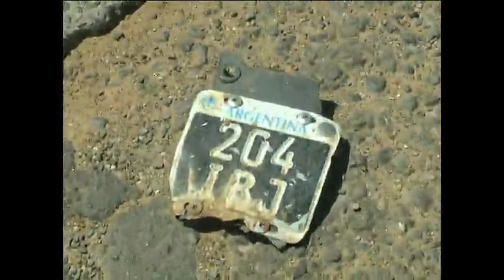Accidente Viernes 15032019